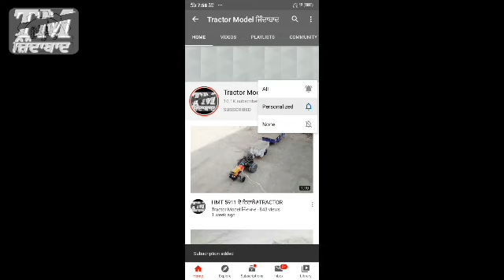Homemade Gear motor 9-12V for toy tractor#motor#tractoryoy# jattlife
Swaraj 855 and Trolly
Swaraj 855 and TrollySwaraj tractor and Trolly and Arjun now
Mini Tractor And Diy Tractor Trolley Load By

JCB4DX And JCB3DX Backhoe | Dumper Truck Load | Mud Toy
tractor t#jcbvideo jcb3dx jcbmachine jcb3dxmachine cartoon #2024

mini job atomy keep_villa mini creative mini_diesel_engine_water_pump_science_project.

diesel engine
mini diesel pump
engine
land leaver
leveling machine
sand loading
stone loading truck
truck
mini truck
keep villa
mini creative
cultivator
 plough
tractor trolley
stuck in mud
mud loading
sand loading
Bricks loading
tractor work
mini creative Tractor
mini tractor
 Diy mini tractor
diy farming
chaff, chaff cutter
water pump
tractor
diy tractor
science project
new tractor video
tractor video
mini tractor
mini tractor video
farming